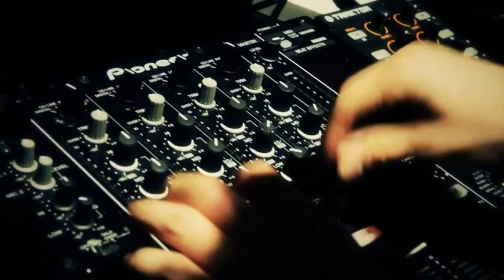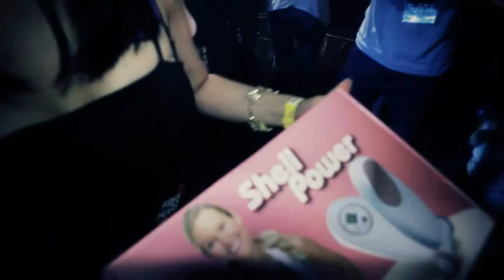[Dj.Taro Sr] - Fireball [100]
Song: [Dj.Taro Sr] - Fireball [100]
Mixx by : [Dj.Taro Sr]